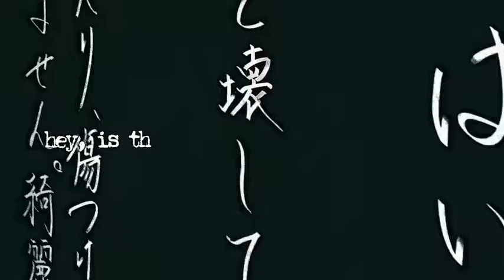hey, is this world a utopia? or a hell?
hey, is this world a utopia? or a hell? sonnyboyedit sonnyboyanime animeedit mangaedit animanga Shortsshe/her | 🇿🇼
my backup is @rohancentral
no reposts